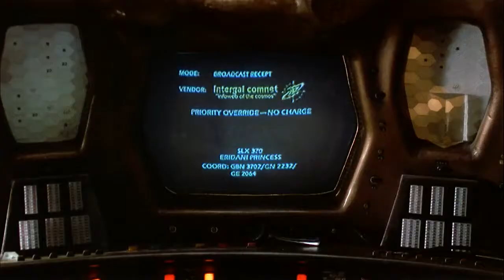Spacehunter Adventures In The Forbidden Zone 1983 Official Trailer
Three women make an emergency landing on a planet plagued with a fatal disease, but are captured by dictator Overdog. Adventurer Wolff goes there to rescue them and meets Niki, the only Earthling left from a medical expedition. Combining their talents, they try to rescue the women.

Stars: Peter Strauss, Molly Ringwald, Ernie Hudson